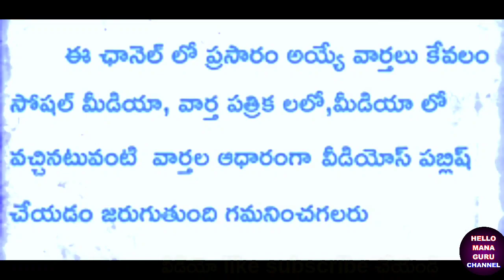ఉద్యోగుల పెన్షనర్ల జీతాల నేటి సమాచారం/EMPLOYEES AND PENSIONERS#SALARIES UPDATE#june2023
ఉద్యోగుల పెన్షనర్ల జీతాల నేటి తాజా సమాచారం/EMPLOYEES AND PENSIONERS#SALARIES LATEST UPDATE#june2023